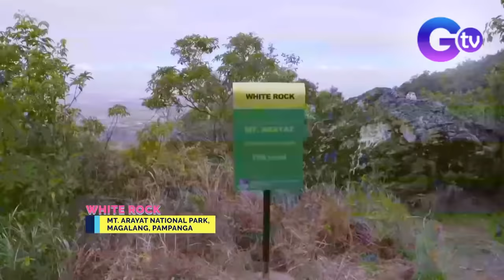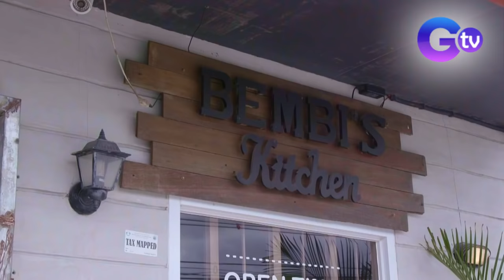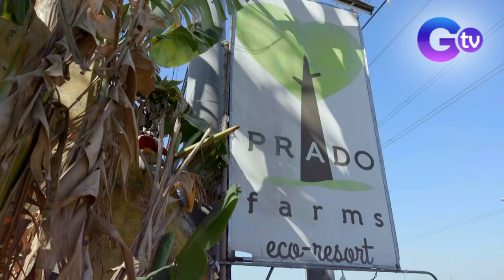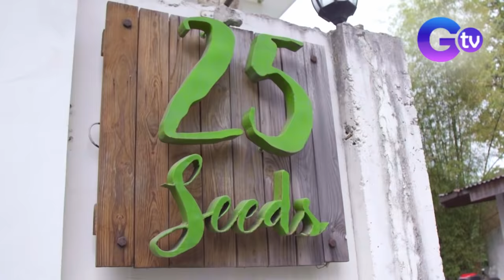Biyahe ni Drew: Visit Pampanga with Drew Arellano | Full Episode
Aired (September 3, 2021): Join Drew Arellano as he travels around Pampanga to visit its famous churches, climb Mt. Arayat, explore the Arayat National Park, and take some cooking lessons under Kapampangan chef, Sau del Rosario.

Watch it every Friday, 6PM on GTV. for our full episodes.